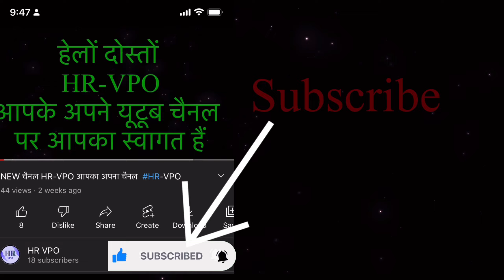MOI HOODA मोई हुडडा Moi Hooda Gohana Sonipat Moi Hooda Ki Video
MOI HOODA मोई हुडडा

इस वीडियो में आप देखेंगे मोई हुडडा गांव का वर्णन